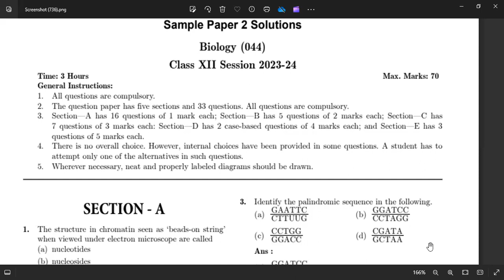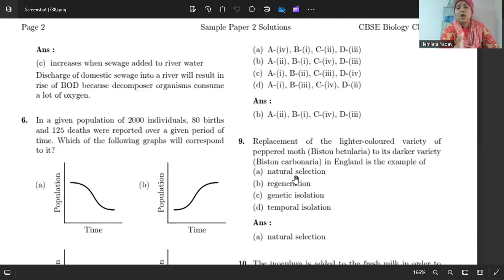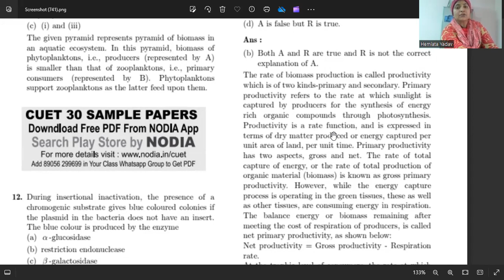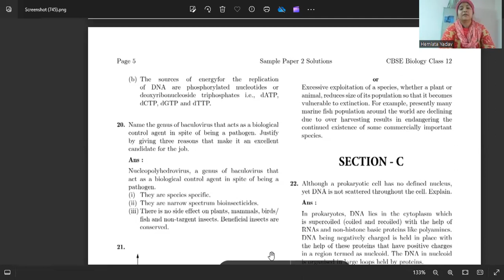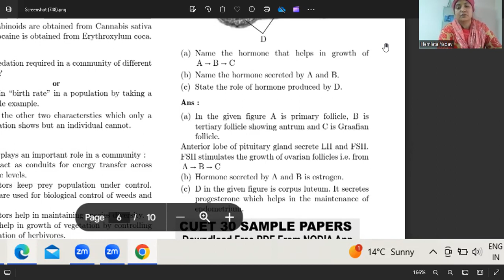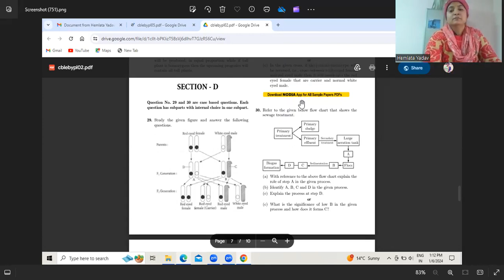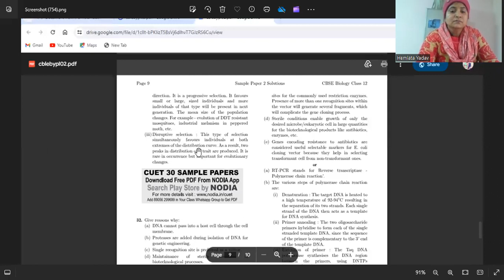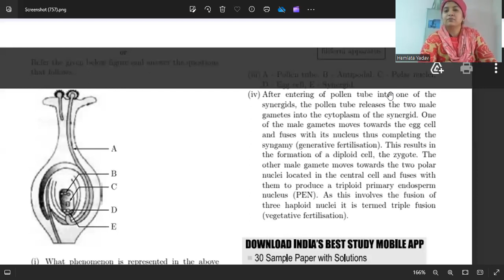BIOLOGY044 CLASS 12CBSE PreBord Sample paper Discussion and PracticePAPER EXPLAINED BY hEMLATA m'AM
ALL SECTION A,B,C,D AND E ARE EXPLAINED AND COMPLETE PAPER DISCUSSION TO UNDERSTAND THE CORRECT WAY OF ANSWER FRAMING BY STUDENTS